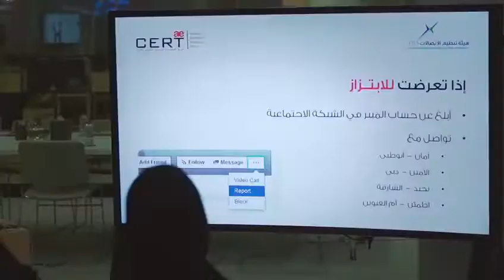الوعي هو سلاحك في مواجهة الخداع الإلكتروني تابع